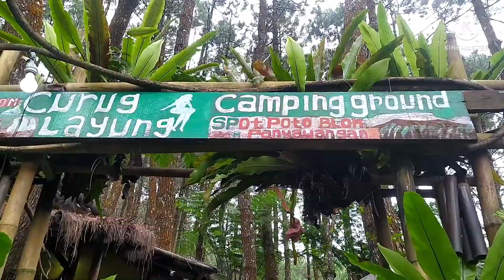curug layung dan tersesat di kebun teh sukawana